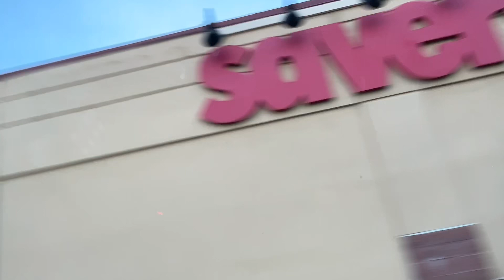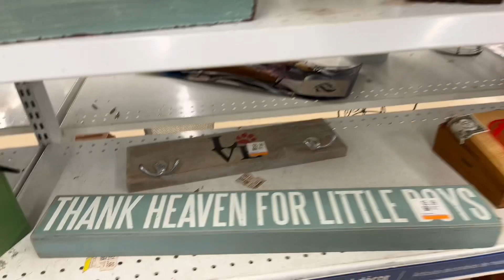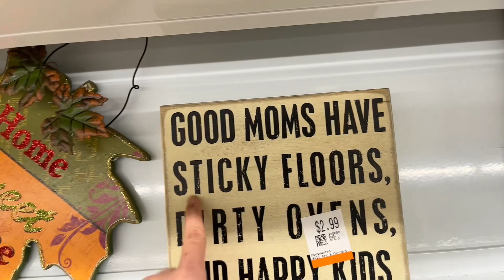🔴USA VLOG | THRIFT SHOP SUPER LENGKAP DI BOSTON MASSACHUSETTS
Hi guys!! semoga kabar baik selalu!
Di video aku kali ini aku bawa kalian buat liat gimana situasi toko barang bekas di Amerika, khusunya di Boston. Seperti yang aku pernah bahas di video aku sebelumnya, kalau rata2 barang bekas di US adalah hasil donasi yang mana hasil penjualan akan di sumbangkan kembali untuk orang2 yang membutuhkan, biaya pendidikan dan ketrampilan kerja dll, jadi selain hemat kita juga bisa bantu sesama.
Yuk belanja bareng kita guys!!
GBU All !!

what to do in boston massachusetts

bostonma thrift with me boston travel vlogthrift haul to resellthrift haul 202 what to do in boston massachusettsthrift shopping for clotheswhat to do in boston in winterwhat todoing boston in a day supermarket barang bekas di amerika boston massachusettsboston thrift shoppingboston thrifting boston thrift haul toko barang bekas di amerikaboston travel blog winterthrift shopthrift shop usathrift shop americathe thrift shop boston massachusettsboston thrift shoppingboston thriftingboston thrift haul toko barang bekas di amerikasupermarket barang bekas di amerika